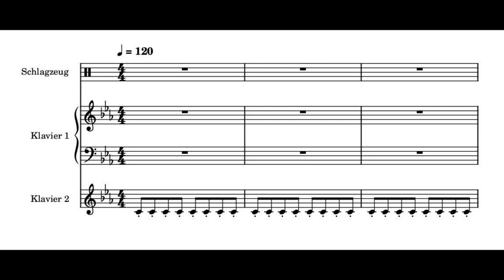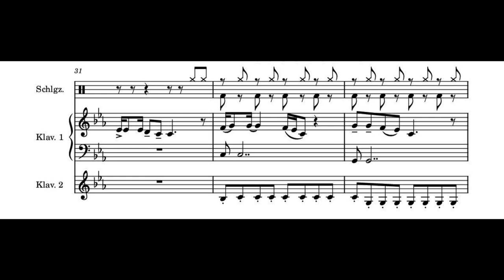Rolling in the Deep - Adele (trumpet cover)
This is a trumpet cover of the song "Rolling in the Deep" by Adele.